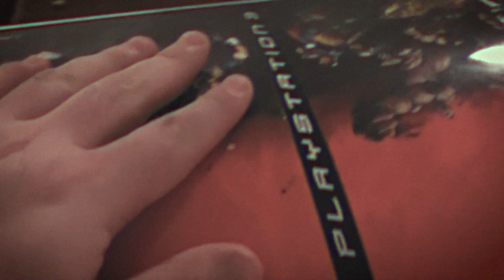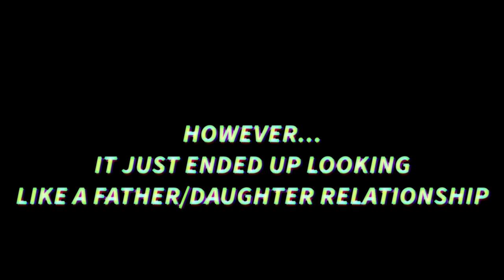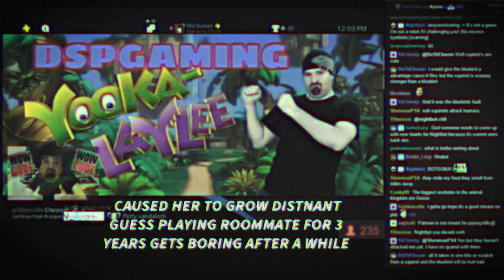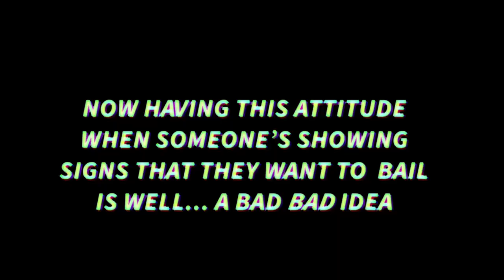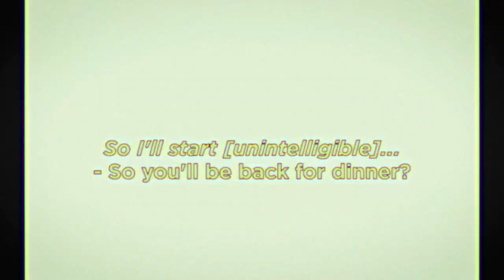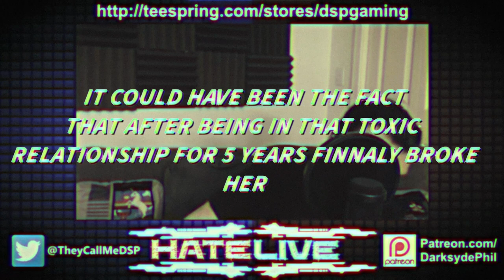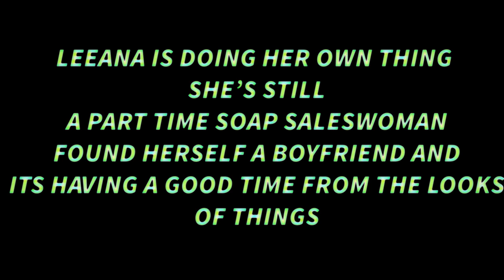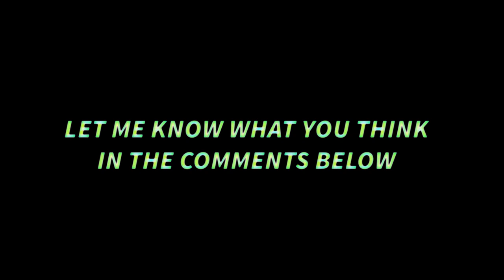The Hard Life Of Dsp: Episode 2 The Tale of Pandalee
*Reuploading because i noticed some typos and enough small mistakes that bothered me enough to render this again
nothing i could do... lol*
In this episode:
a tale of a ziggy piggy and his ex daughter

The Hard Life Of Dsp:
The Authentic Italian Custom made Sitcom Styled Clip Show

For the clips used in this video.